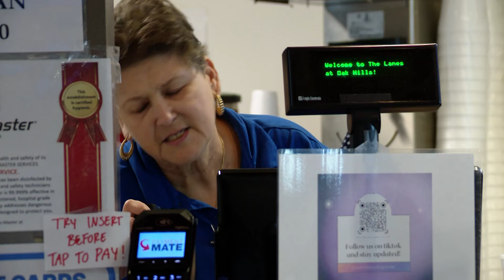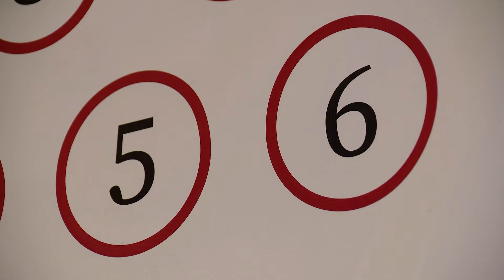On a roll: After 56 years, San Antonio bowling alley can't spare longtime mechanic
Hiram Johnson is the master mechanic who keeps the pins coming at Oak Hills Lanes, and he says he doesn't plan on splitting anytime soon.